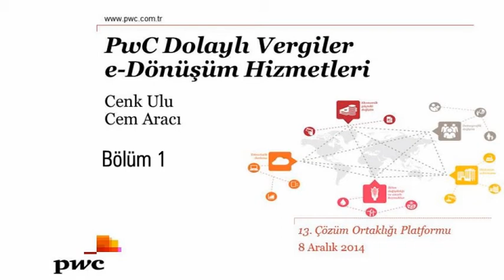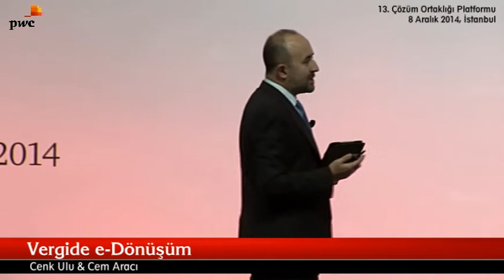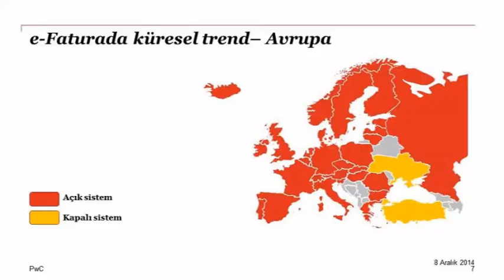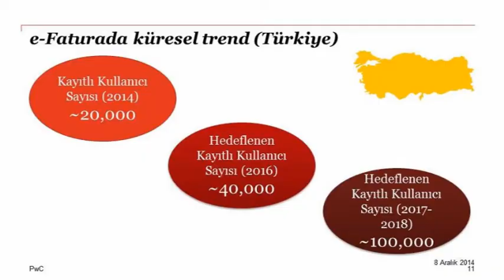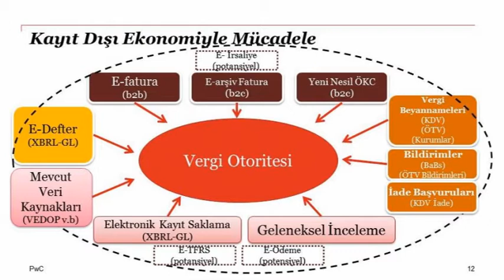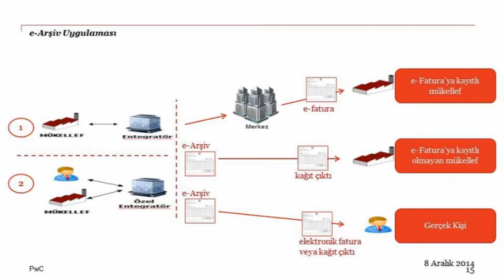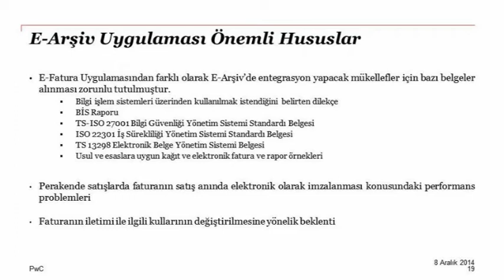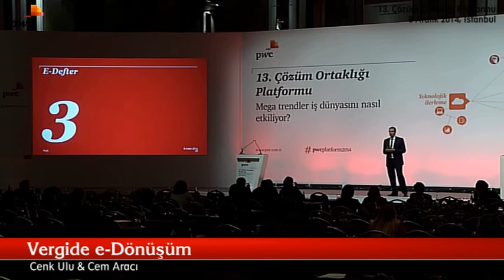13. Çözüm Ortaklığı Platformu: Vergide e-Dönüşüm-1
PwC Türkiye Vergi Hizmetleri Ortağı Cenk Ulu ile PwC Türkiye Dolaylı Vergiler Hizmetleri Direktörü Cem Aracı’nın 8 Aralık 2014 tarihinde İstanbul’da düzenlediğimiz “Mega trendler İş Dünyasını Nasıl Etkiliyor?” konulu 13. Çözüm Ortaklığı Platformu’nda yaptıkları sunum (Bölüm 1)